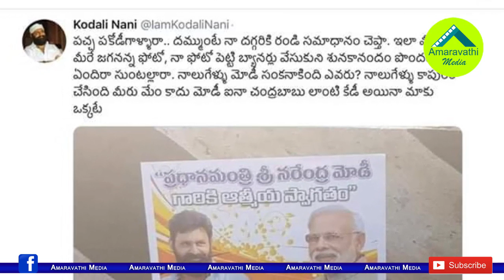గుడివాడలో టీడీపీ పోస్టర్ల చిచ్చు..కొడాలి నాని ఫైర్| YCP MLA Kodali Nani Warning to TDP Leaders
Prime Minister Modi welcome poster created political stir in Gudivada. YSR Congress MLA Kodali Nani slams TDP Leaders on this issue. He also challenged the TDP leaders on that poster.